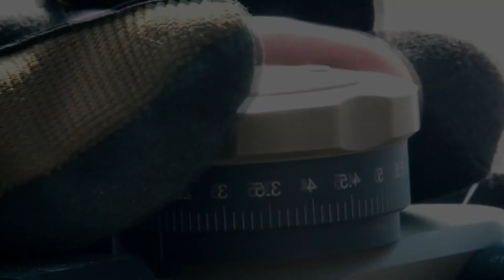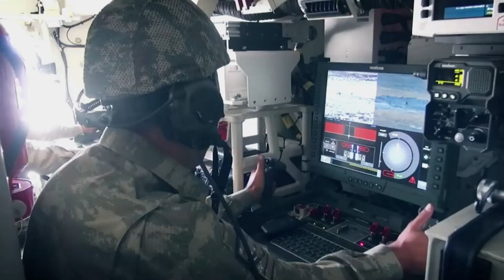sondakika TÜRKİYE SURİYE SINIRINA ORDUSUYLA GİRDİ..!! TÜM DÜNYA'YI TİTREDİ..!!